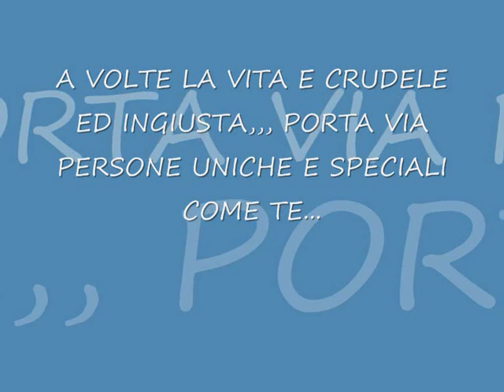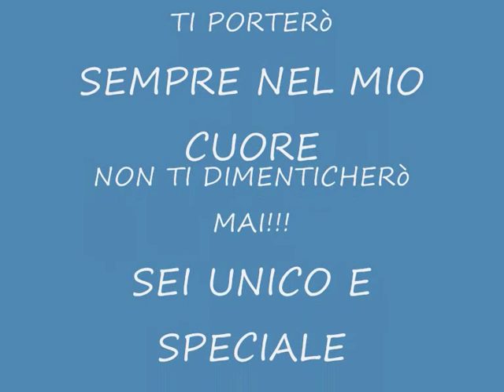tony stancampiano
sei unico rimarrai sempre dentro di noi...